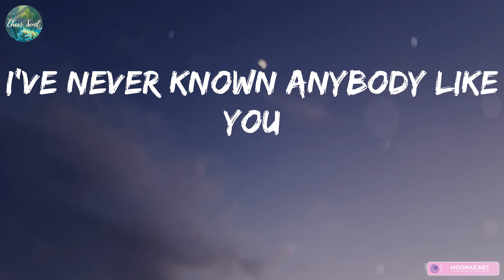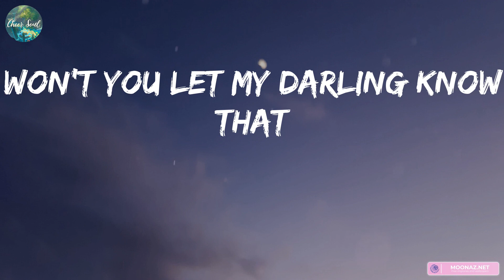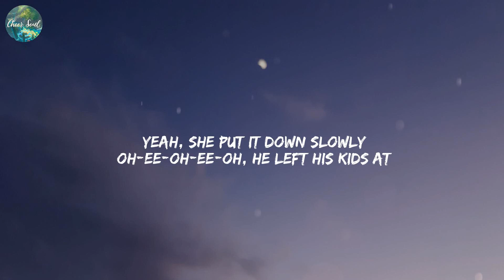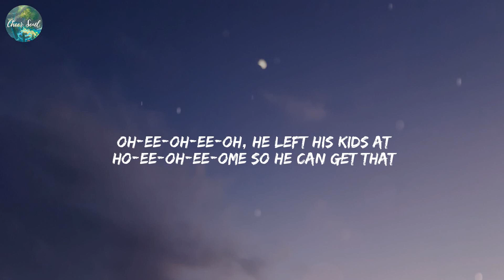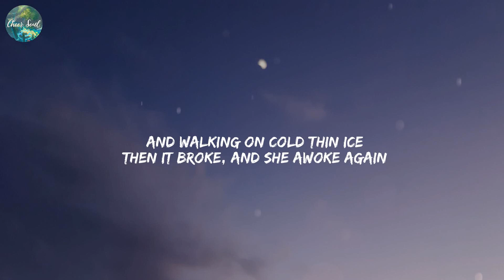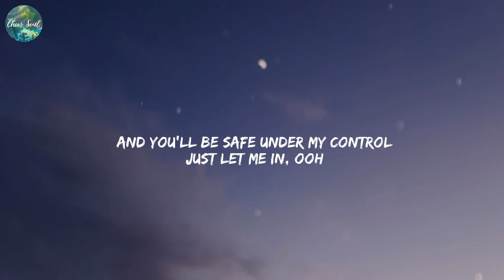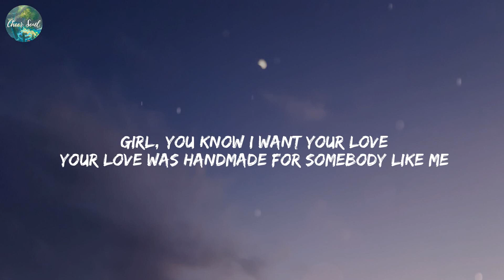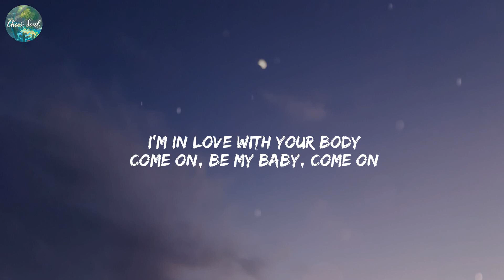Ruth B. - Dandelions (Lyrics) Unholy, Sam Smith, Lily, Alan Walker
Lyrics:

Mine
Smile
Mine
Smile
Mine
Smile
Mine